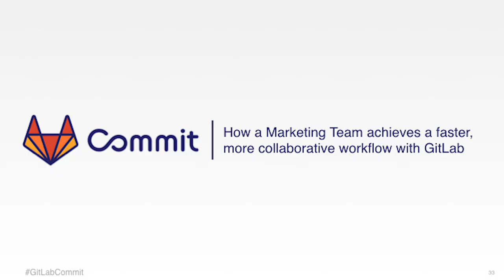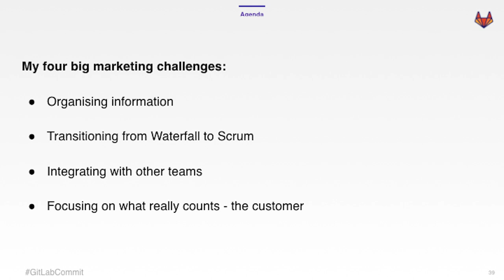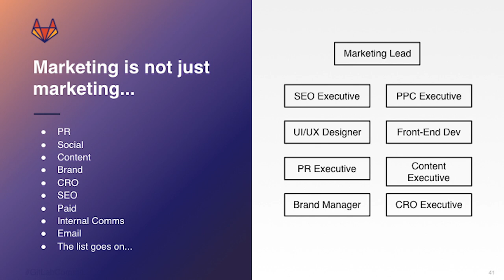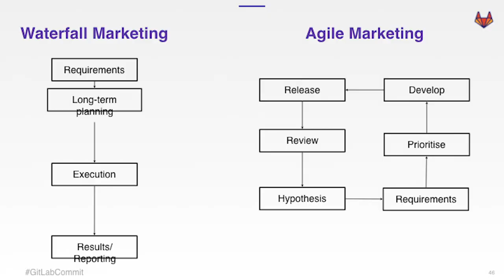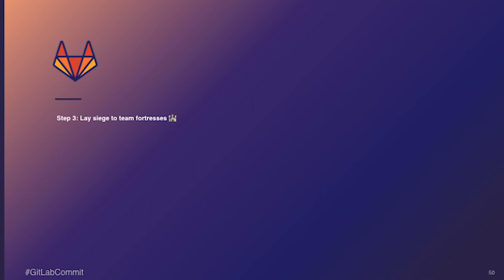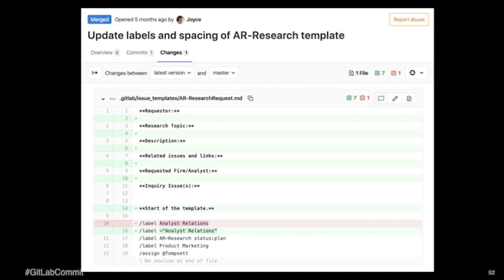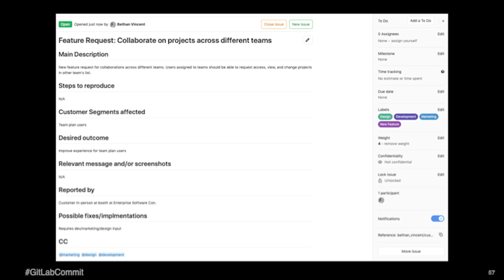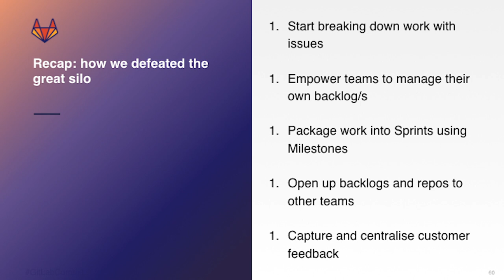Commit San Francisco 2020: How Marketing Can Achieve a Faster, More Collaborative Workflow w/ GitLab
Why would a marketing team ever use GitLab? Learn how a cross-functional Scrum Marketing Team leader used GitLab to transform her team’s workflow by treating copy as code and using version control to process edits and releases to their GitLab-managed website. See how they leveraged a developers tool to manage their workload, integrate with product/engineering teams, and to facilitate marketing sprints.

In this talk, Netsells Marketing Director Bethan Vincent explains how non-developer teams across an enterprise can use GitLab to collaborate and facilitate the workload of cross-functional groups to deliver better results faster.